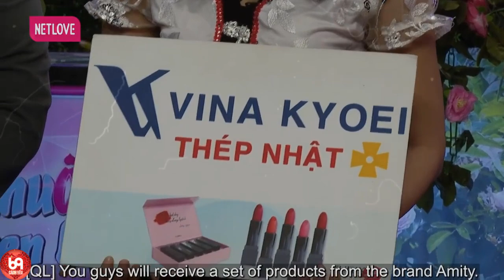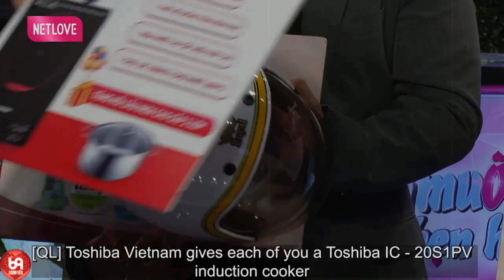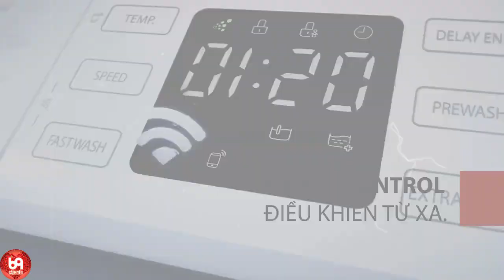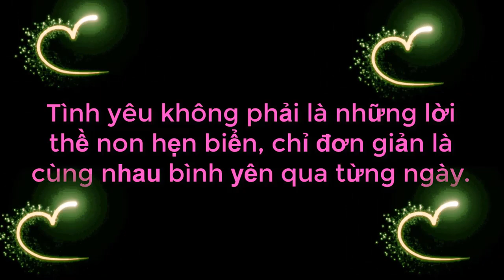Đại Gia Gặp Gái Thái Đi Hẹn Hò Mà Lắp Bắp Không Nói Lên Lời Làm Trường Quay Không Nhịn Được Cười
69 Cách Yêu là trang cập nhật những chương trình hẹn hò, ghép đôi, mai mối hot nhất hiện nay BẠN MUỐN HẸN HÒ, HẸN ĂN TRƯA, VỢ CHỒNG SON, YÊU LÀ CƯỚI, MAI MỐI CÙNG NGƯỜI LẠ